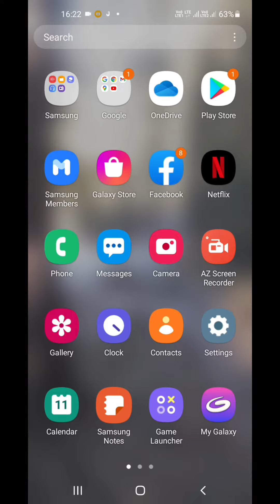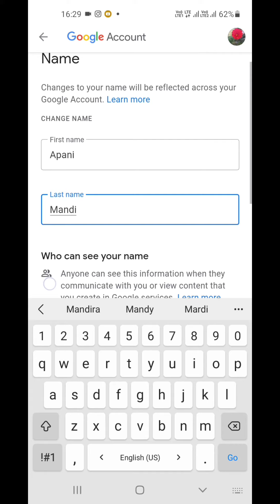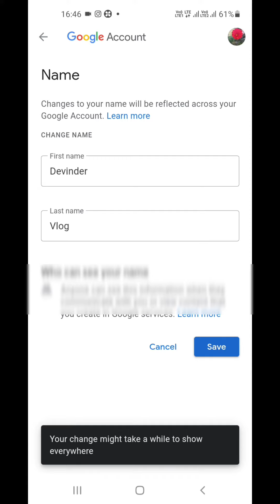How To Change YouTube Channel Name On Mobile || Apane YouTube Channel Name Ko kaise Change Kare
How To Change YouTube Channel Name || Apane YouTube Channel Name Ko kaise Change Kare ||
Friends Video Ko Pura Dekhe Is video Mai btaya gya Hai ki aap Apane  YouTube Channel Ka Name kaise  Change Kare On mobile.